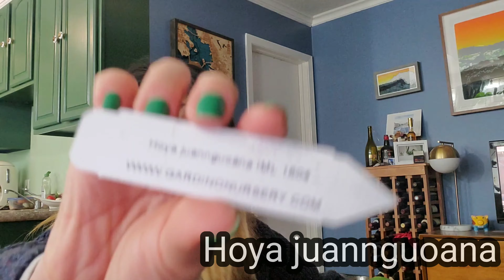Stay home with me! Cozy Hoya haul :)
Hey y'all! Hope you are doing well! It's truly a crazy uncertain time right now, and we can all use a "cheer me up" am I right?! 😘

So let's stay safe and cozy at home, and UNBOX SOME PLANTS together!🌿📦

From FB Annie's Garden Gems:
Hoya 'Rebecca'

From Etsy Myplantobsession
Hoya pachyclada

From Gardino:
Hoya juannguiana IML 1604
Hoya macrophylla 'Baibua' EPC-942
Hoya diptera
Hoya nummularioides
Hoya nervosa

Take care and stay safe everyone!!  We will get through this together! 💪💪